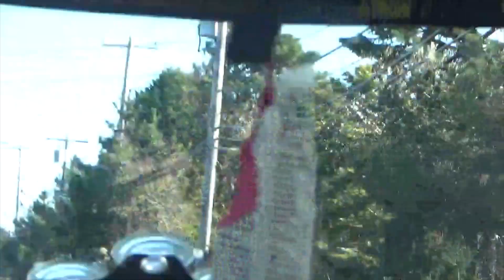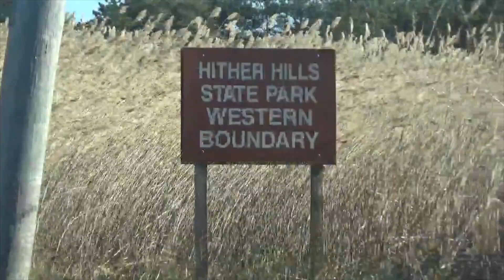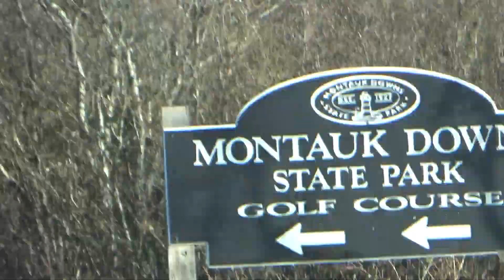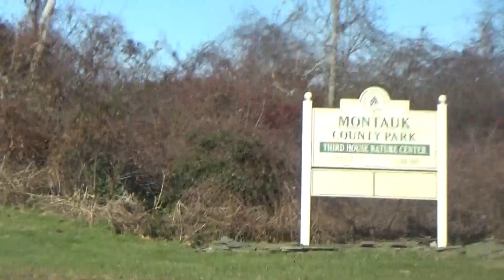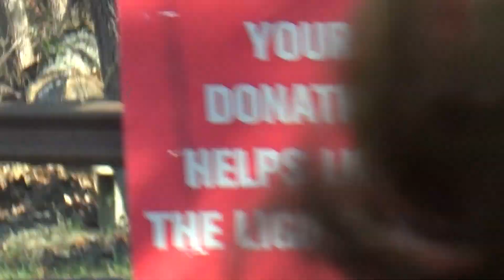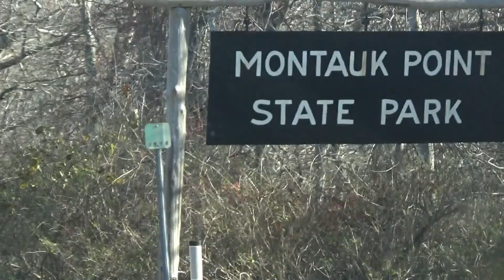my time at Montauk V3 Vlog #1